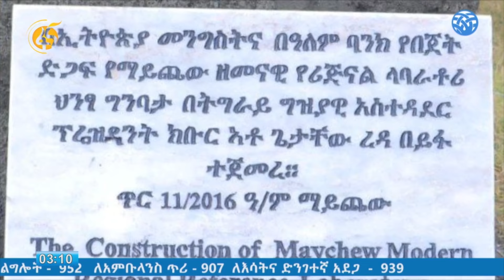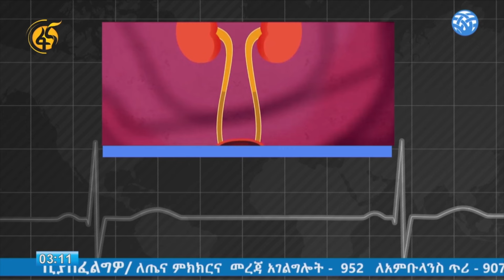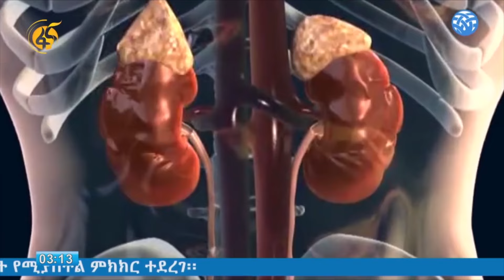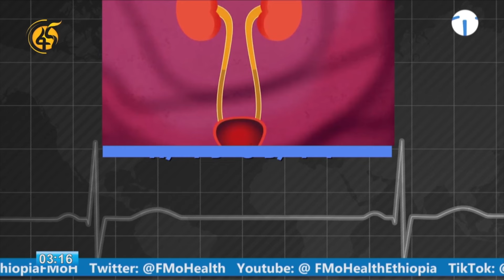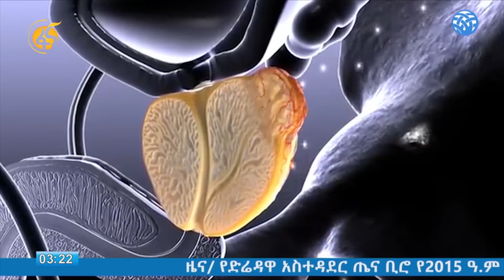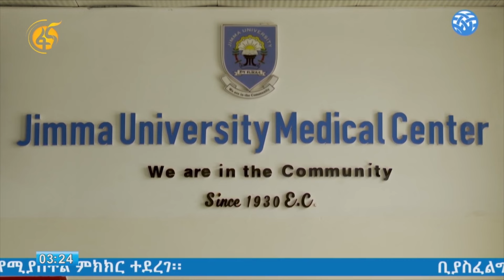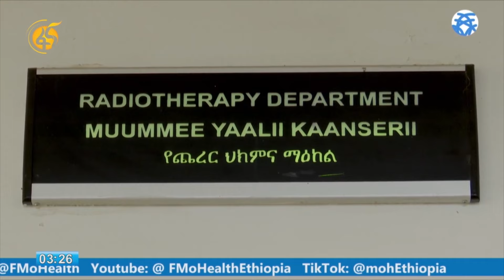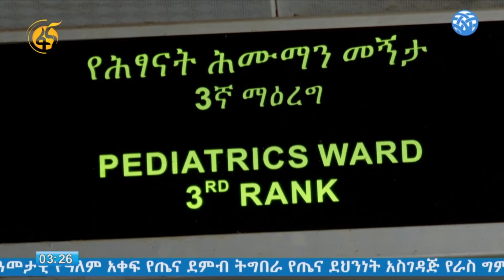ለሽንት ቧንቧ ኢንፌክሽን አጋላጭ ሁኔታዎች